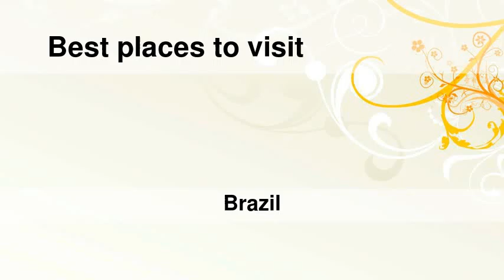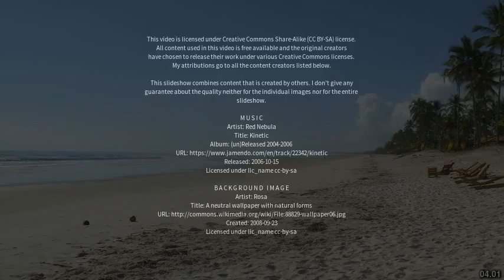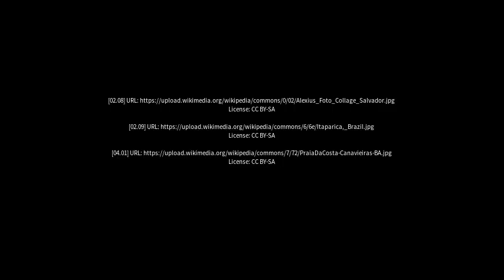Best places to visit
Best places to visit - Olindina (Brazil) Best places to visit - Slideshows from all over the world - City trips, nature pictures, etc.